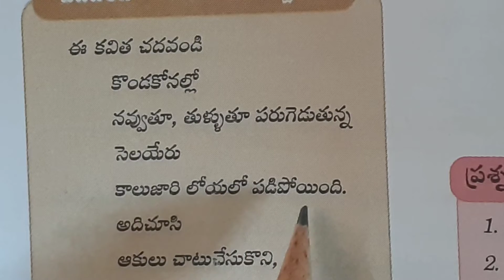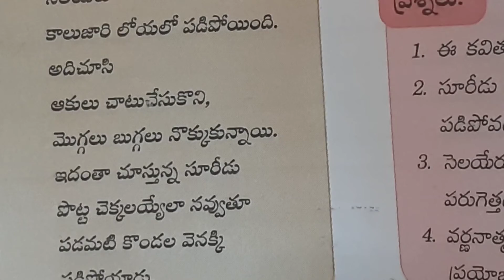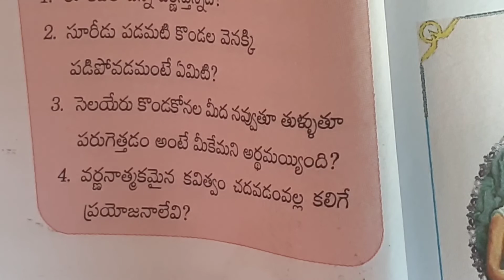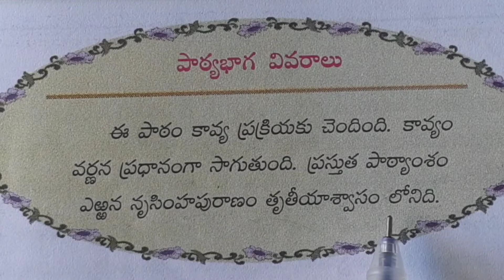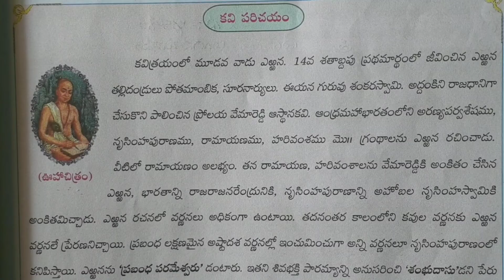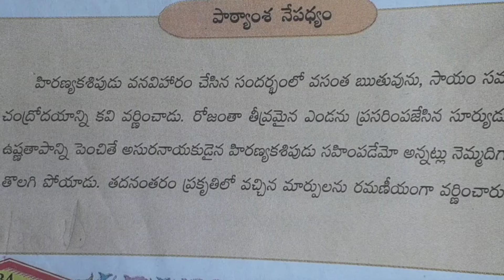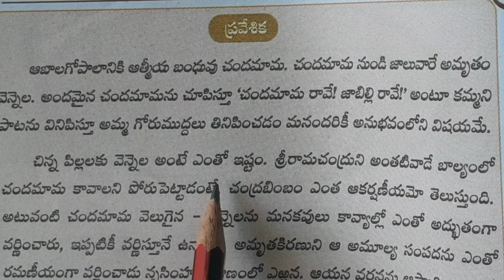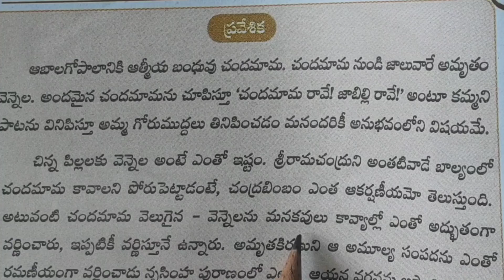Vennela | Vennela Lesson 10th Class Telugu